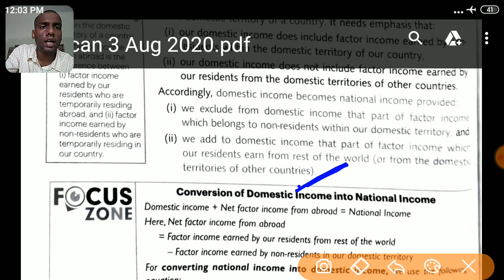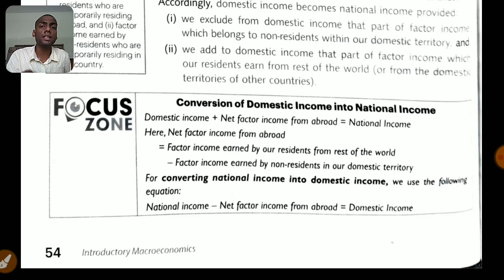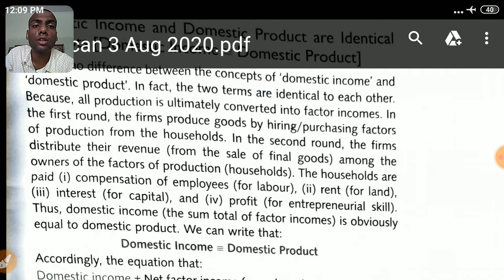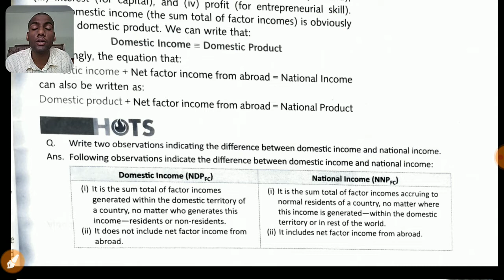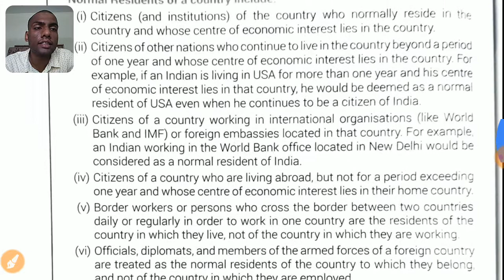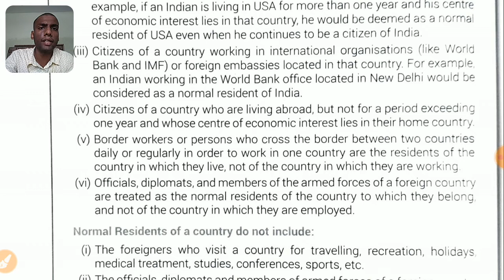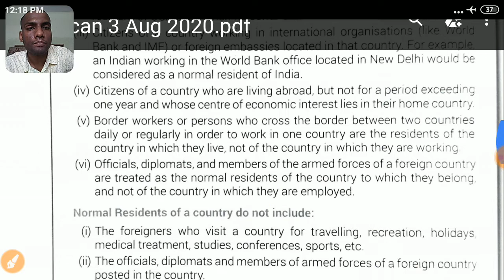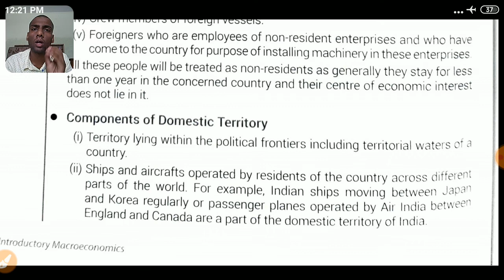National income and related Aggregate (part :-3)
1.) NFIA
2.) normal resident points in detail
3.) domestic product and domestic income are identical concept

keep watching Gaurav economic classes